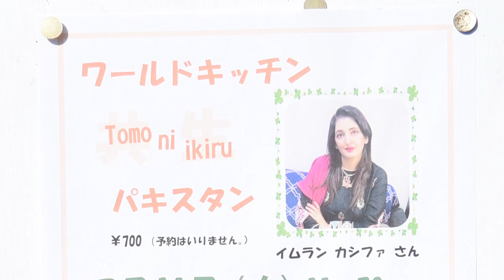多文化共生ワールドキッチン🍳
令和5年3月14日に社協の家で行った「多文化共生ワールドキッチン」の様子を動画にまとめました。
一般社団法人 多文化共生推進プロジェクト 協働・三芳町社会福祉協議会 後援